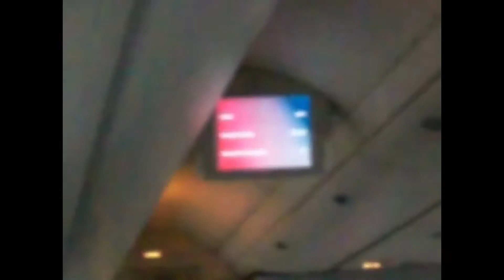American 767 & American Eagle Saab 340B - Retro 2007 Trip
Business class on AA’s 767-300/ER with angled lie-flat seats. Connected to San Diego on a Saab 340B.